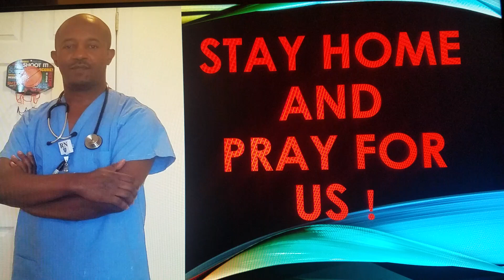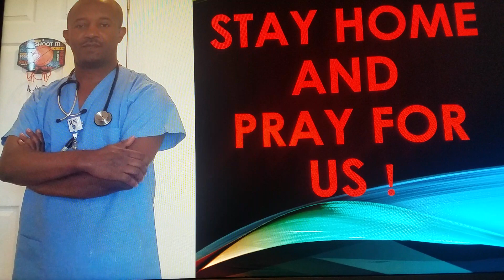Stay Home and Pray ! እቤታችሁ ሁኑ ጸልዩ !